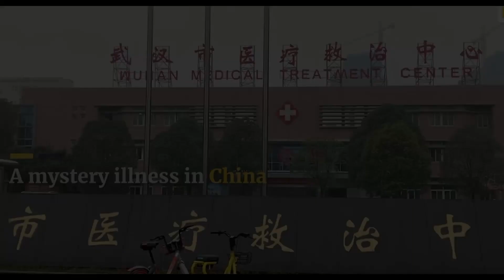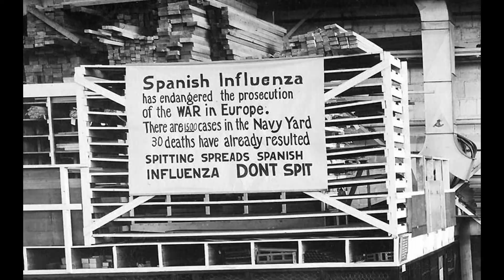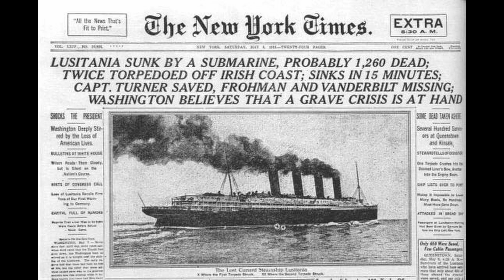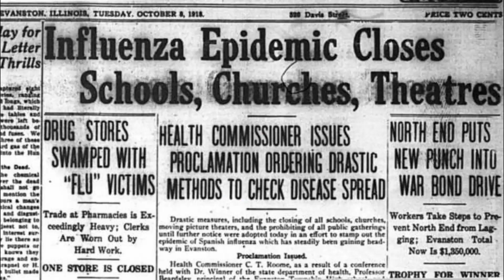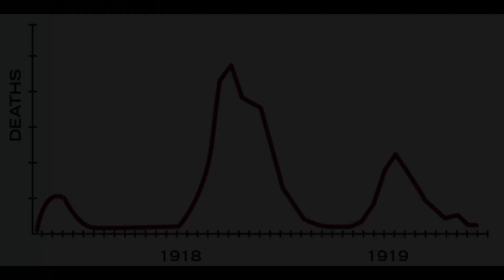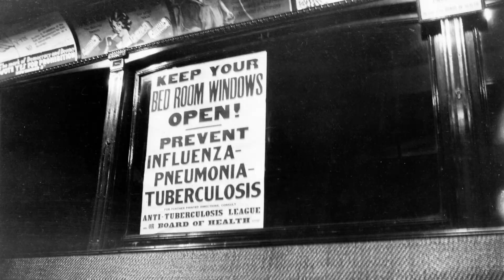How did Spanish Flu end?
The Spanish Flu Pandemic was the deadliest and most brutal pandemic in recent memory. The 1918 influenza epidemic had a direct effect on the end of World War I and was even helped by the troop movements and the celebrations that ensued following the war. With a mind boggling death toll registering higher than the Great War, it's hard to see how the virus ever stopped spreading. This video intends to cover the history of the Spanish Flu, how it spread through the population and how it ended - and to see if there are any lessons we can learn to help us in our fight against Coronavirus, COVID-19 and the successive variants like the Omicron variant we are now experiencing.